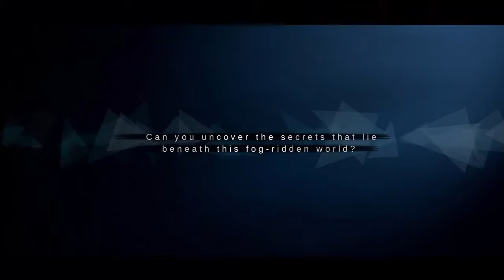DeadCore Launch_Trailer_PS4__